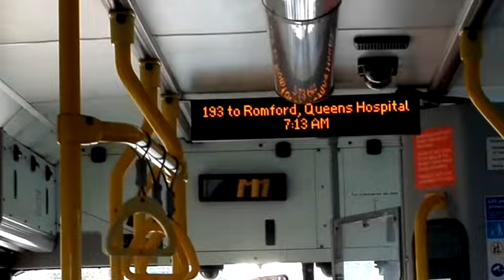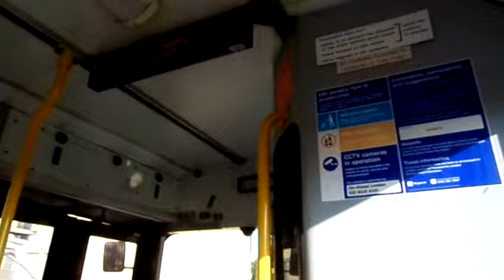Plaxton Pointer Dennis Dart SLF Go Ahead London LDP264 LX05EYR on the Route 193